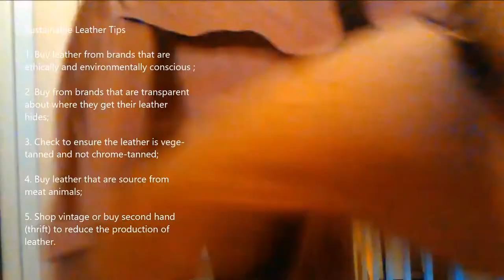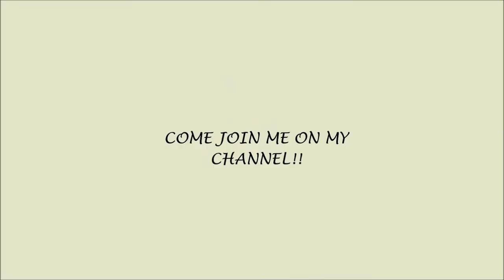STYLING TWO OF MY BEST FALL THRIFT FINDS - JUMPER DRESSES | HAUTE Style&HairXpektations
Styling thrifted pieces today. They are two identical  clothing sweater/jumper dresses that were thrifted 20 years ago! Two of my favourite fall dresses.

Instagram (2): @sustainablysavvvy